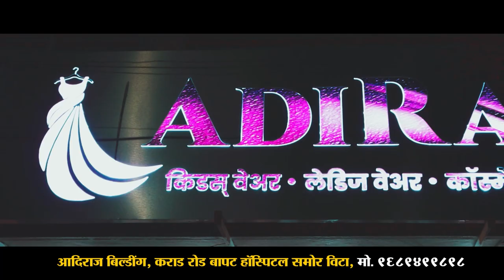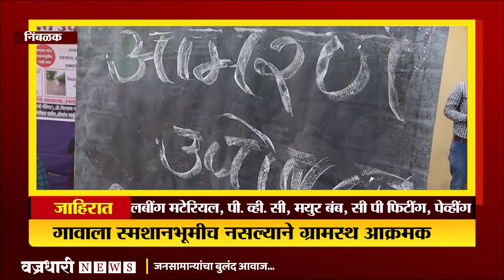आमदार अनिल बाबर साहेब आश्वासनाचे झाले काय..?।। वज्रधारी न्यूज ।।